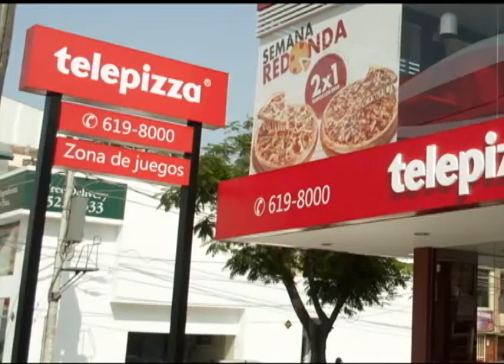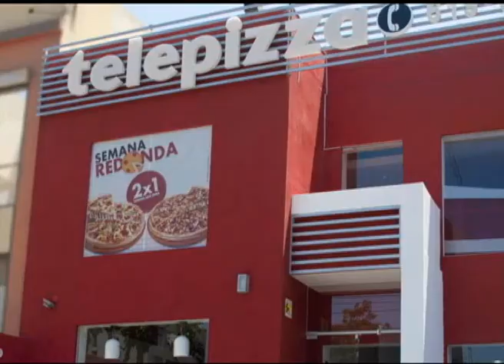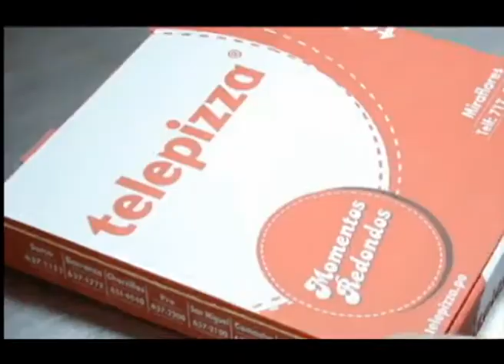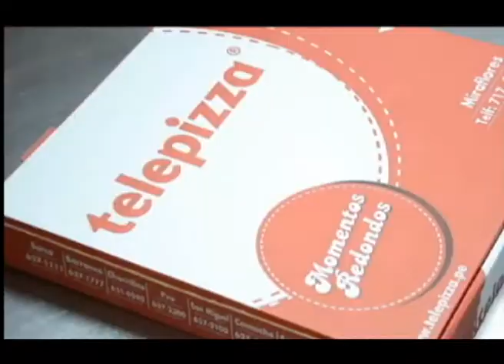Domingo 25 Agosto 2013 PARTE 2